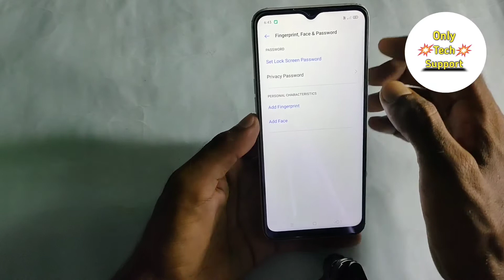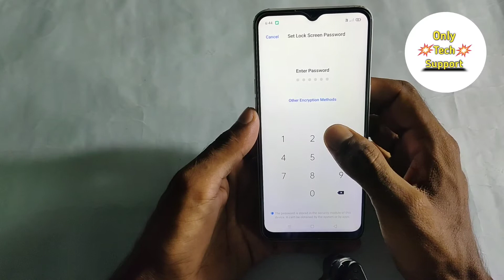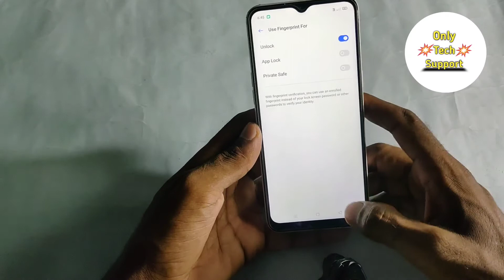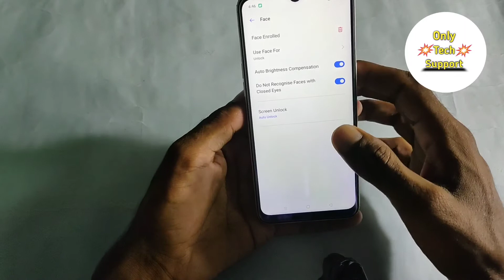How To Set Pattern Lock and Face Lock and Fingerprint Set up in Realme C12